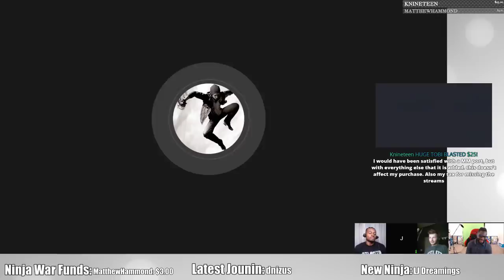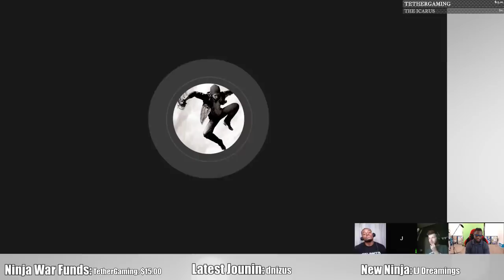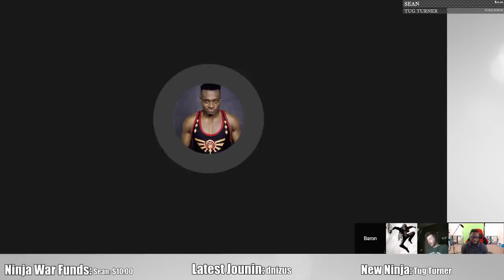PE Podcast #54 - Super Mario Maker 2 Problem | Death Stranding Dated | MS Game Studios BIG E3!